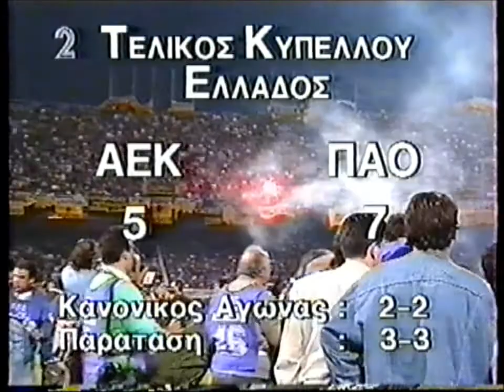20/4/1994 ΑΕΚ-Παναθηναϊκός 3-3, 5-7 (πέν.) (ΚΥΠΕΛΛΟ)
ΤΕΛΙΚΟΣ ΚΥΠΕΛΛΟΥ.